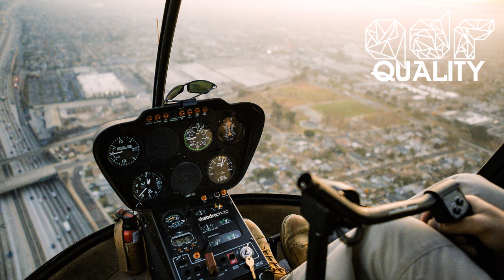Secret Rendezvous - Homie. Lover. Friend. (Moods Remix)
QDR Music - Discover More Music